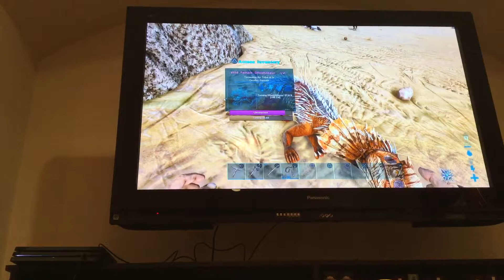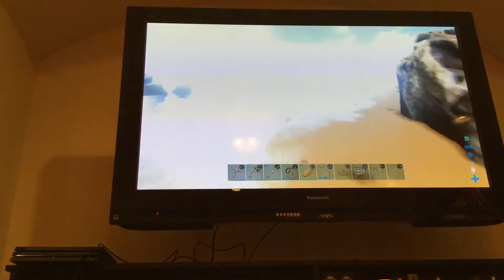Ep 1 getting op dilos and cool base and hide gear